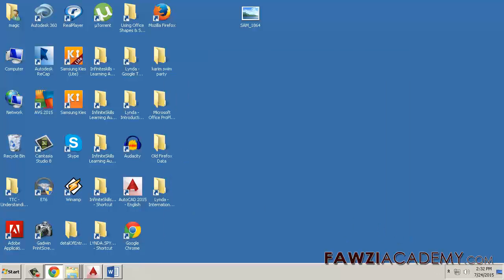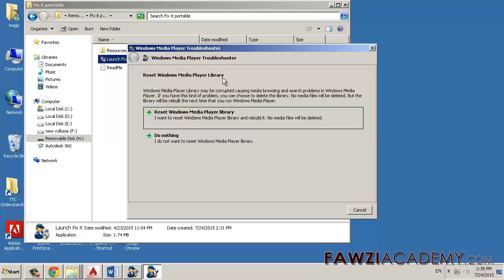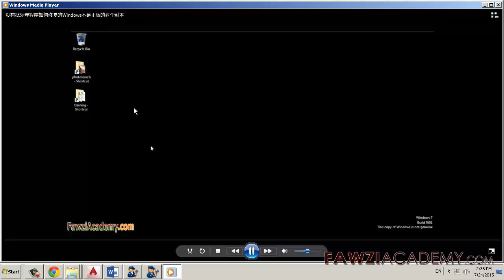como corrigir erro do Windows Media Player encontrou um problema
Corrigir problemas de vídeo e outros ficheiros de multimédia ou da biblioteca do Windows Media Player
Como reparar o erro, o Windows Media Player, encontrou um problema,
Ao jogar o arquivo, com X vermelho, nenhum som, nenhum vídeo, não está funcionando, a execução do servidor falhou
Download, execução do servidor falhou, solução de problemas,
Microsoft Fix It automaticamente reparar, problemas do Windows Media Player,
Faça o download e salvar, Microsoft Fix It, ferramenta portátil,

Aplicável a
Windows Media Player 10
Windows Media Player 11
Windows Media Player 12

Compatível com
Microsoft Windows XP
Windows 7
Windows Vista